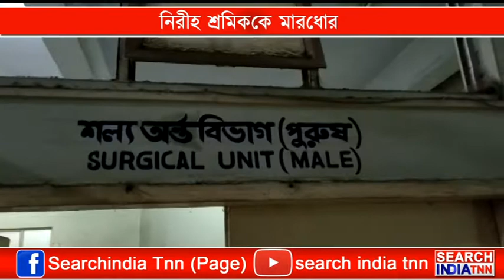নিরীহ শ্রমিককে মারধোর